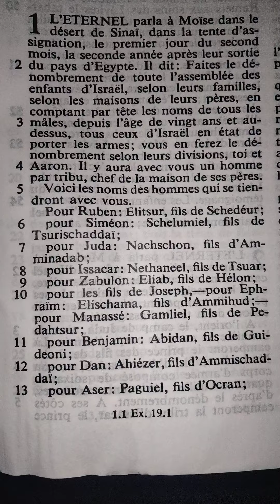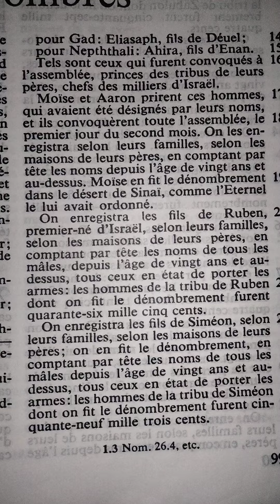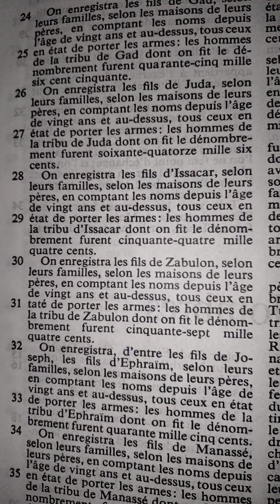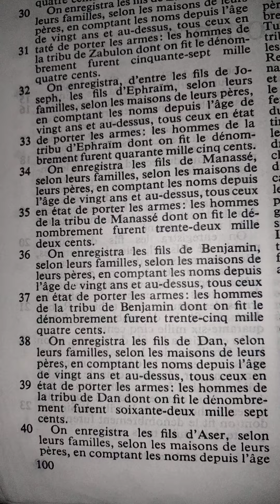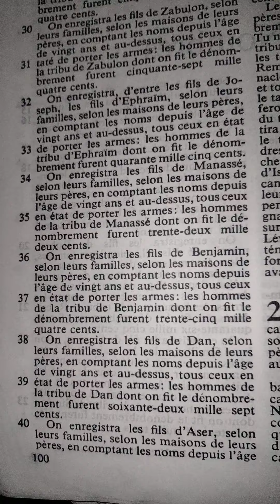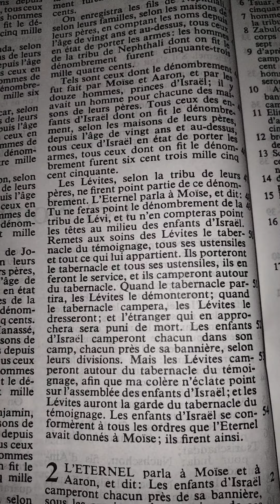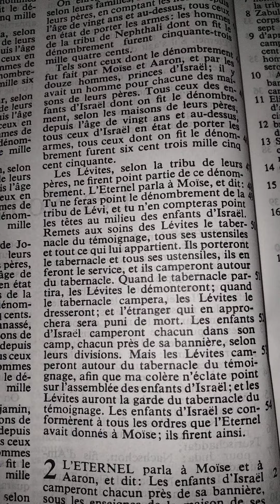Les nombres chapitre 1 (dénombrement des israélites dans le désert)